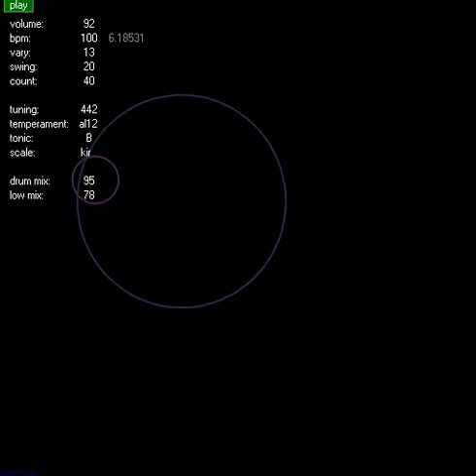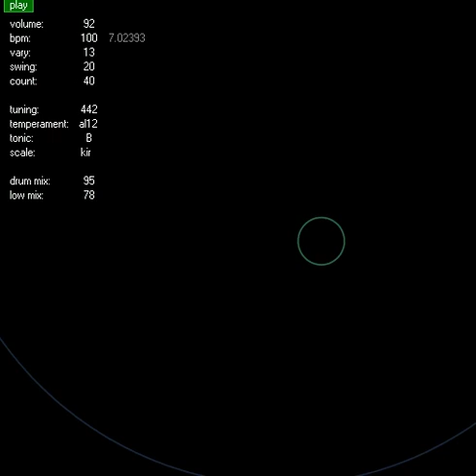L117 Track 206 Run Away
using blewn by xoxos algorithmic music generator for making random music

Please remember that divination techniques are for entertainment and guidance entertainment purposes only and prophesies are not to be followed they are a warning.